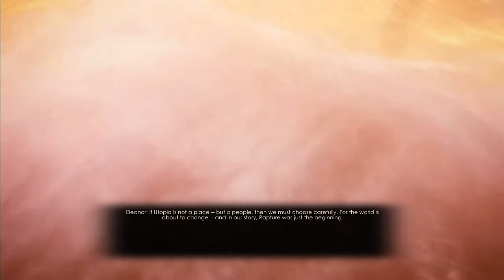Bioshock 2 Remastered [12F] Inner Persephone Part II & Good Ending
Well, I ended up retrying the game around 10 minutes later. Fine ending, I guess. I assume other choices would have led to a different ending. I'm mildly surprised it didn't ding me for killing that one guy, although I think that was morally pretty neutral. Guy was obviously willing to kill massive amounts of people for his own sake.

Anyway, fine game. Not great, but fine.

I can understand killing Stanley being morally opaque, but apparently killing Gil is considered a "bad" choice. What utter trash. Reinforces my opinion that Bioshock games are garbage when it comes to moral choice. They never have any hard questions.

Anyway, people say that this game has "transparent" choices that merge to form the ending. No, in that regard it's little different from the original game. It's clearly laid out where the moral choices are, and, as I see it, each decision has a clear moral decision.